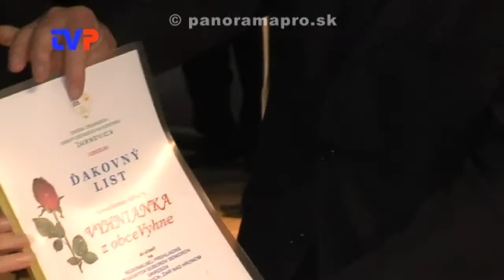Regionálna prehliadka speváckych súborov seniorov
Zostrih z regionálnej prehliadky speváckych súborov seniorov konanej 3.4.2014 v Žarnovici.